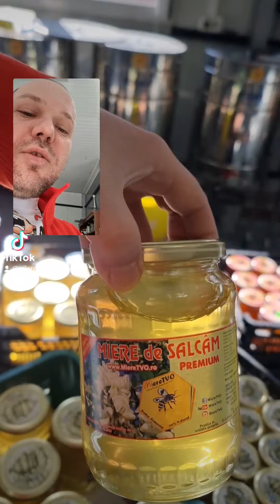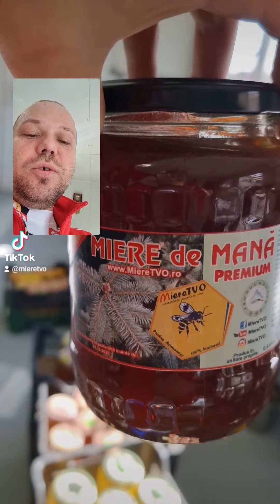Targul Apicol Campina 2023